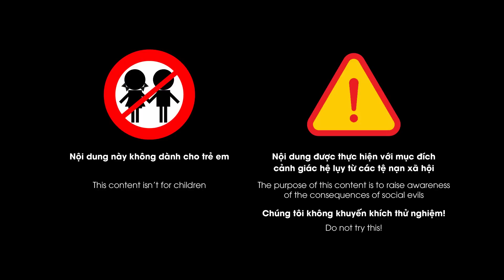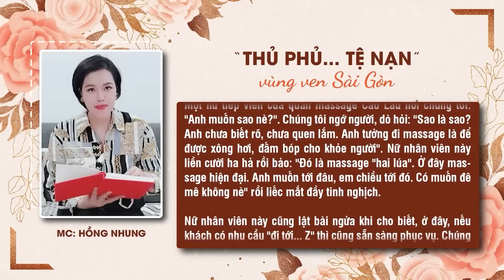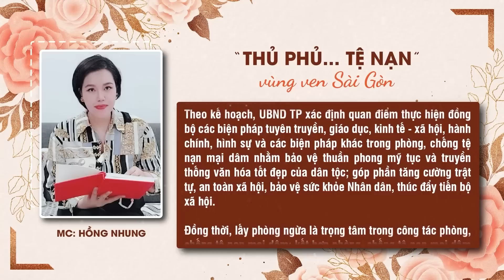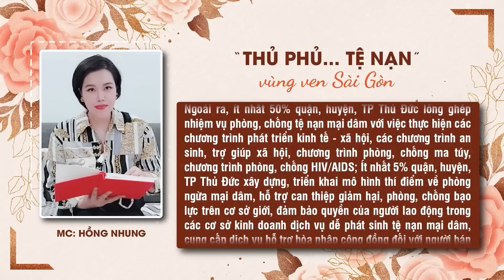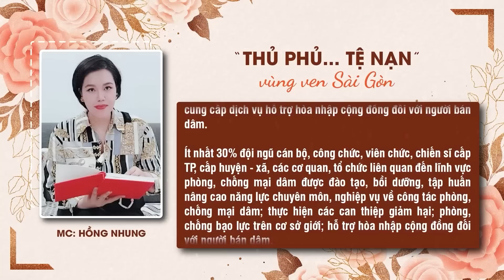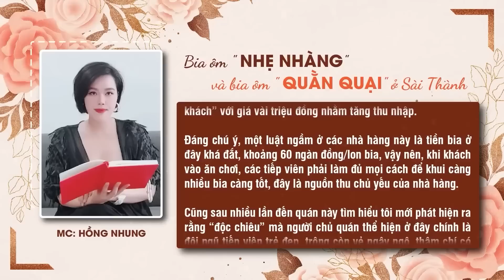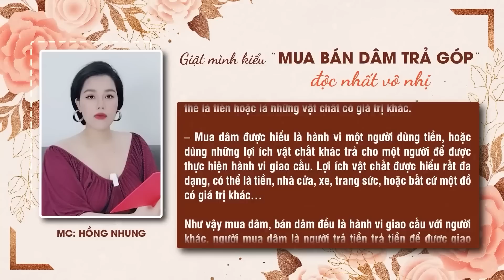Thủ phủ... "thư giãn" vùng ven Sài Gòn: thích "thế" nào các em cũng chiều | Ký sự | Hồng Nhung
Mời quý vị xem thêm: Thực hư dịch vụ "thư giãn" bằng TAY của các cô gái dọc phố PVĐ